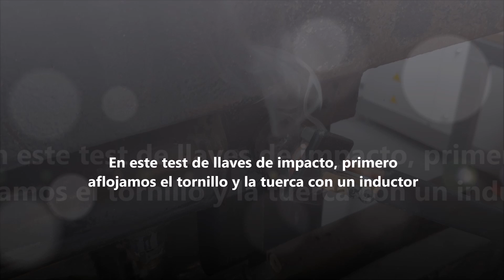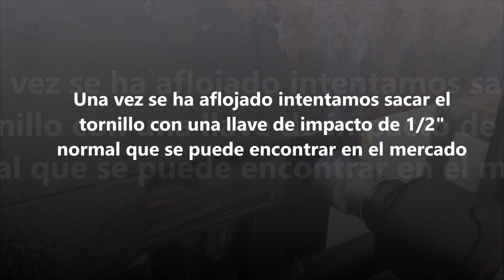Llave de impacto 1/2 DP 1800 | Comparativa con similares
En el vídeo mostramos un test comparativo entre llaves de impacto de 1/2".
Se puede ver tras calentar una tuerca y tornillo difíciles la potencia de las llaves de impacto.
Lo que una llave convencional no es capaz de hacer la llave DP 1800 de 1/2" de Paoli lo hace sin problemas.